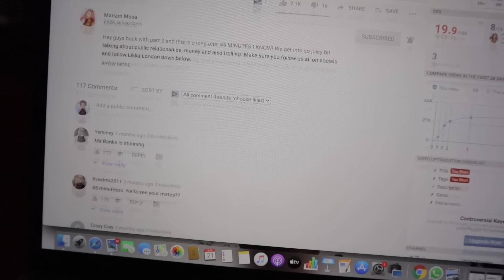quarantine birthday vlog !Kemunto Bear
it's my freaky birthday y'all i'm a cancer zodiac sign baby 21st June ,didn't expect we will still be in quarantine ,enjoy the vlog ktribe

Chapters
0:00 happy birthday wishes
00:34 my morning routine
07:47 jiko poa how to light a charcoal grill
08:08 Solange my niece bakes my birthday  cake for the first time
13:40 jinsi ya kupika keki kwa jiko la mkaa

This workout is part of a 21 DAYS CHALLENGE Home workout with me in Quarantine -Playlist I made together w Edward P.T for real people with real people.

ABOUT
Hey there! My name is Kemunto and I am a Nairobi  based youtuber/vlogger. I make lifestyle kenyan vlogs (nairobi vlogs) showing you a bit of kenya and what it is like to live in kenya. My channel is focused to help visually celebrate the richness, diversity & beauty of Africa. My main aim is  to grow the authentic African story  through my experiences that i share in my videos.I love traveling alot but you know traveling is not cheap that's why your donations &partnerships are highly appreacited.

Welcome  😘😘

xoxo
Kemunto Bear.

kemuntobear